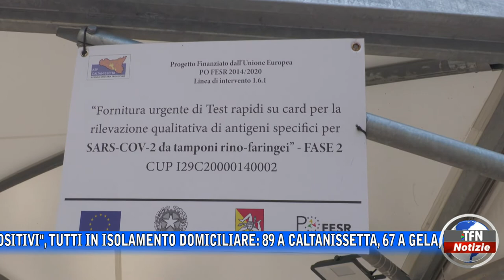Covid, 304 "positivi" nel Nisseno